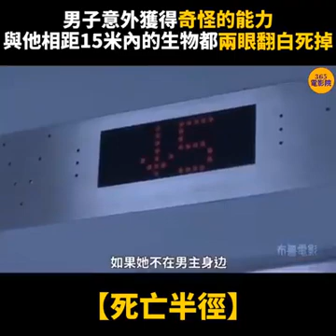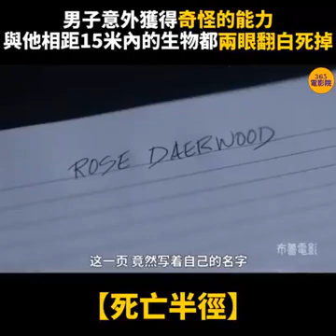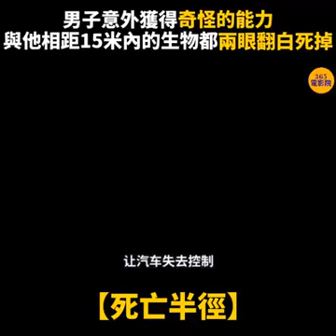【EP 4 死亡半徑】男子意外獲得奇怪的能力，與他相距15米內的生物都兩眼翻白死掉